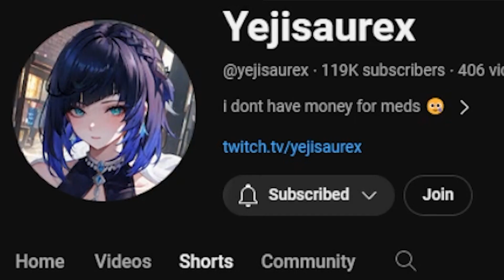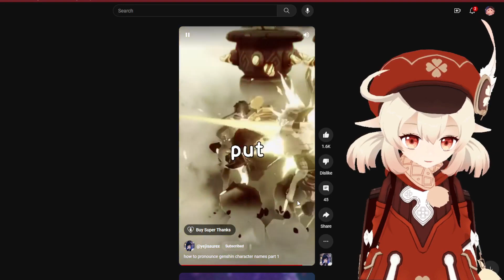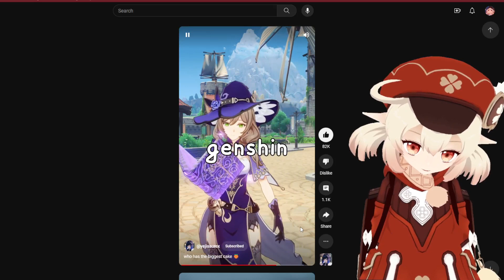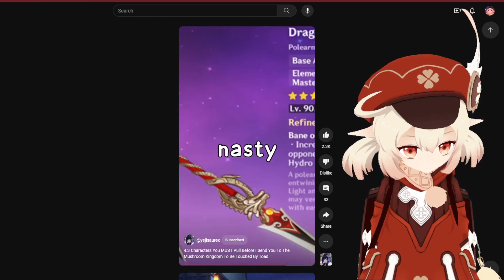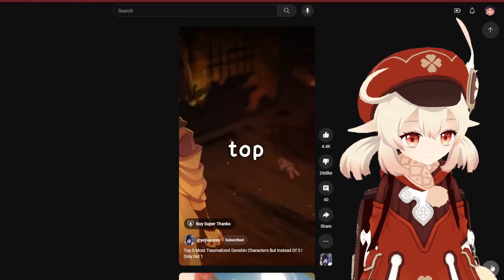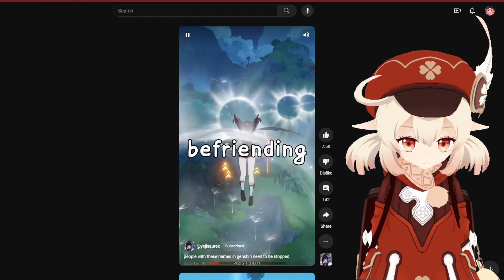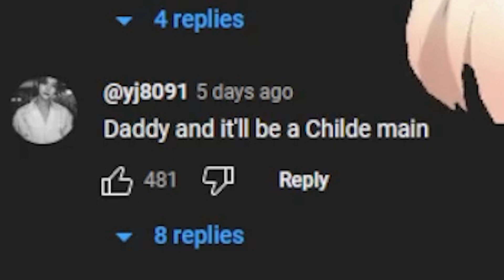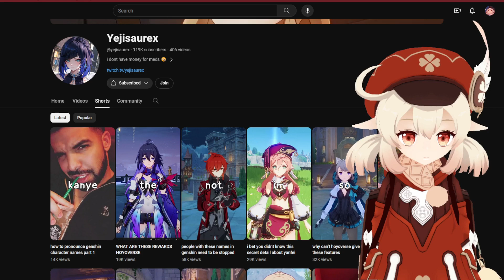Another Unhinged Genshin Impact Youtuber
Playing or reacting to  Genshin Impact or Honkai Star Rail related content
BAM BAM BAKUDAN